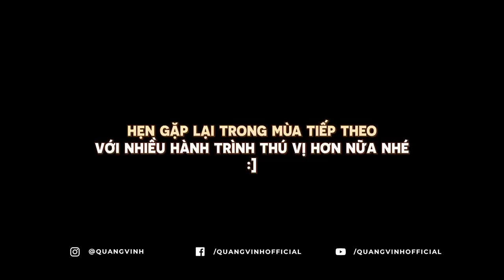QVĐVN - Tập Đặc Biệt - Hành Trình Xuyên Việt và Những Chuyện Chưa Kể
Hành trình QUANG VINH ĐI VIỆT NAM đã khép lại sau 20 tập phim với nhiều trải nghiệm mới lạ và thú vị. Như một lời cảm ơn gửi đến các khán giả, đồng thời cũng là món quà nhỏ dành tặng fan, Quang Vinh và ekip quyết định sản xuất thêm một tập phim siêu đặc biệt. Mời mọi người cùng khám phá những hình ảnh hậu trường và ôn lại các khoảnh khắc "mặn mà" của chương trình nha!